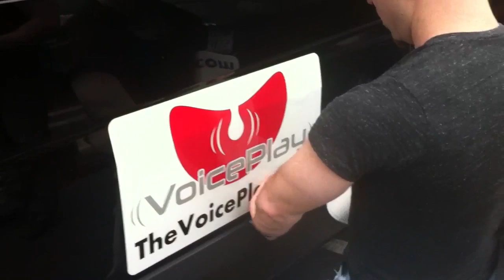The Van Down By The River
We begin the tour by branding and naming the van "Down By The River". Earl and Eli hard at work.